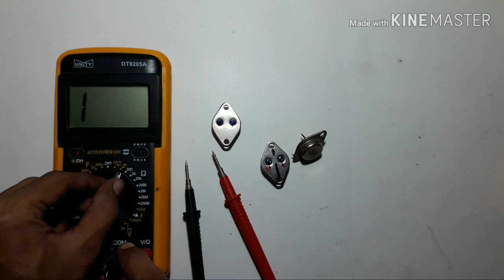How to check 2N3055 Transistor in Multimeter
Hello Viewers!!
In this video i show you hòw to check 2N3055 Transistor using digital multimeter.

If you buy this transistor then go to your nearest electronic shop or check it online. The price of this transistor is approx 20 to 50 rupees per piece.